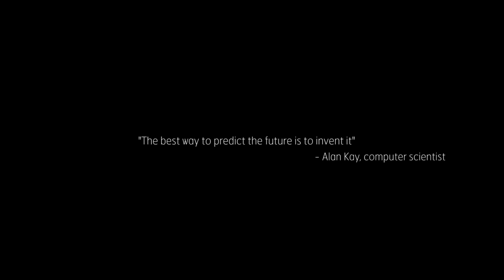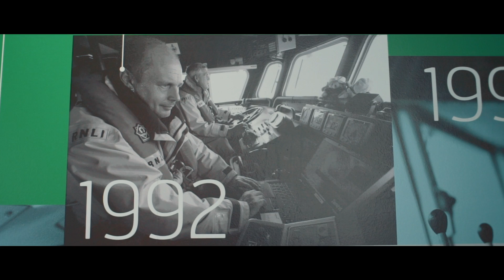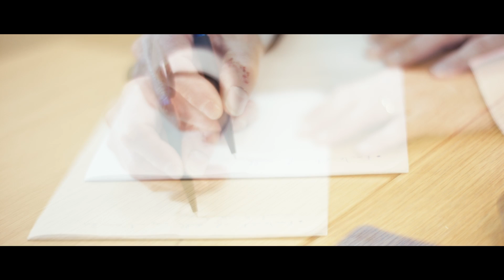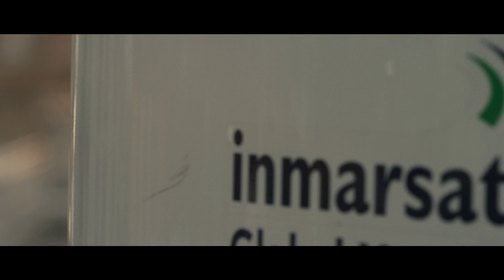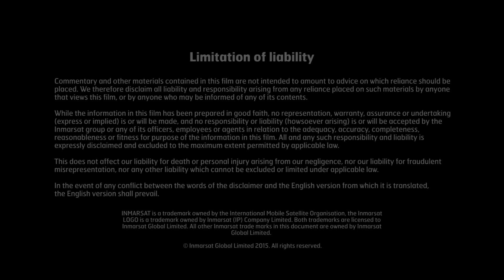Global Xpress: Changing the Future for Us All - Feature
Hear from Inmarsat’s CEO and technology experts as we begin our transformational connectivity journey that is Global Xpress. See how we are meeting people’s expectations to be connected wherever they go through our next-generation satellite broadband service, to bring faster speeds and higher capacity on land, at sea and in the air.